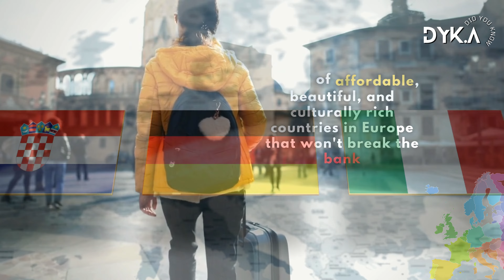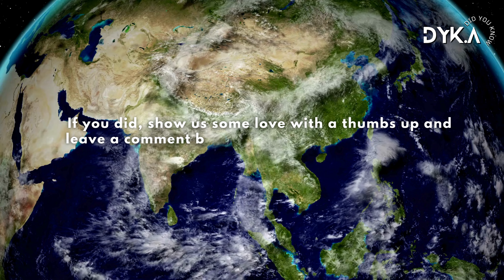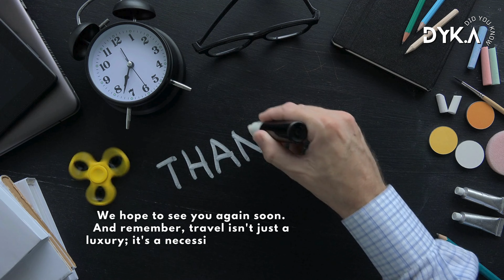Europe Awaits: Top 10 Budget-Friendly Destinations! 🌍✨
Unlocking Europe's Best Budget Secrets: Top 10 Cheapest Countries

Welcome to Did You Know! 🌍 Ready to explore Europe without emptying your wallet? Dive into our latest video where we uncover the top 10 cheapest countries in Europe, making your travel dreams a reality on a shoestring budget! 🚀

Europe isn’t just for the posh and privileged; it's a mosaic of affordable, breathtaking destinations waiting for you to discover. From Slovakia’s medieval castles to the vibrant streets of Belgrade and the historical wonders of Istanbul, we take you on a journey to celebrate Europe’s most wallet-friendly spots. 🏰✈️

Whether you want to soak in the rich history of Poland, enjoy the night life in Georgia, or explore the ancient lands of Armenia, this video has all the mind-blowing details you need to plan your next adventure. And guess what? You could even get paid to visit Azerbaijan! Intrigued? You should be!

Let's make travel not just a luxury, but a necessity! 🌟

CHAPTERS:
0:00 - Introduction
0:47 - Slovakia Overview
1:12 - Romania Highlights
1:34 - Poland Culture
2:02 - Serbia Travel
2:25 - Turkey Tourism
2:49 - Georgia Guide
3:13 - Armenia Visit
3:30 - Ukraine Exploration
3:59 - Bulgaria Attractions
4:21 - Azerbaijan Journey
4:41 - Conclusion.